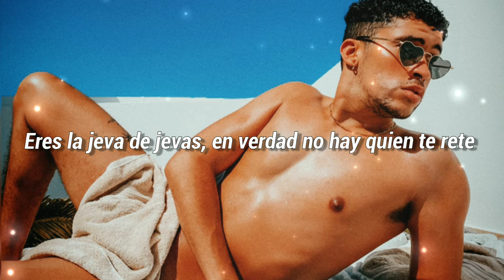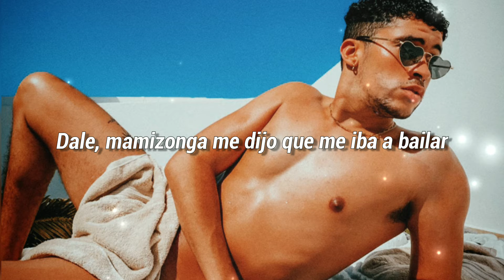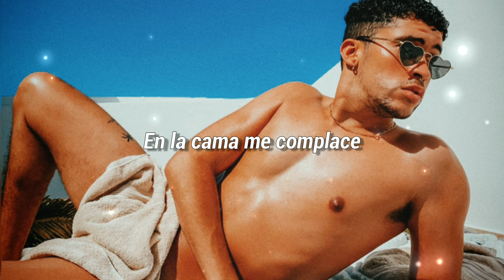Bad Bunny - Tentación [Letra oficial]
😍Espero y te guste el vídeo y si fue así regalame ese precioso ¡LIKE!🖒👏❤

¡Asegúrate de revisar el resto de mi contenido en el canal! 😁